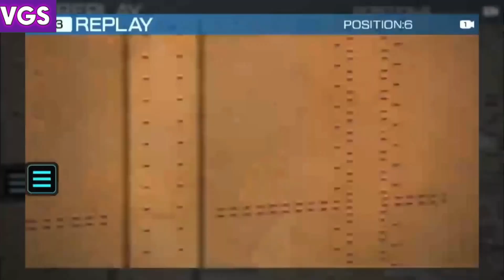Electro Music Mix [EDM - Techno - Trance] | Videogame Soundtracks [VGS]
Get ready to be electrified 'cause we are about to dive into some electronic beats! (Prepare-se para ficar eletrificado pois pois estamos prestes a mergulhar em algumas batidas eletrônicas!)

A good selection of 25 songs was made and will be a journey trough a bunch of different games, I hope you enjoy this electrifying ride! (Uma boa seleção de 25 músicas foi feita e sera uma jornada através de um montão de jogos diferente. Espero que curtam esse passeio eletrizante!)

Tracklist:
1. Beginning: Incidents on Southern Island - R:Type Final 3: 0:00
2. Shine - Burnout 3: Takedown: 3:25
3. Take You Away - Ridge Racer (Vita): 7:54
4. Pac Dimensions - PAC-MAN Championship Edition DX: 13:43
5. (ISOLEUCINE) - 13 Sentinels: Aegis Rim: 18:43
6. Theme Of T.L. Daytime Mix - JET de GO! 2: 24:08
7. MATSURI D/A - Taiko no Tatsujin: 29:12
8. Neo Burning Town - Shantae: Half-Genie Hero: 31:03
9. Unbroken Footsteps - Project X Zone 2: Brave New World: 34:27
10. Miles Above - Ace Combat 3: Electrosphere: 35:56
11. Three Oh Three - Test Drive Unlimited: 39:17
12. Jive Bot - Mighty Switch Force: 46:17
13. Pomp and Circumstance - Sonic After the Sequel: 50:43
14. Take My MONEY!! (Shop) - Goddess of Victory: NIKKE: 53:49
15. Orbital Ring Systems Cargo Bay - Tatsunoko vs. Capcom: Ultimate All-Stars: 56:53
16. Radiance - Ridge Racer 6: 59:59
17. Limelight (Radio Edit) - Perfect Dark Zero: 1:05:11
18. Impossible Maze - Nightshade: 1:09:23
19. Like a Snake (Port Town) - F-Zero GX: 1:13:47
20. Electro Madness - Ridge Racer 7: 1:17:41
21. Arena (Round 1) - Tekken 8: 1:23:27
22. Auricom - WipEout 3: 1:28:47
23. BGM06 - The Next Tetris: 1:32:51
24. Stage of Sakazaki (Scrap Beast) - Capcom vs. SNK Millennium Fight 2000: 1:36:46
25. Blots The Sun [BURGENSCHLUCHT] - Enthusia: Professional Racing: 1:39:12